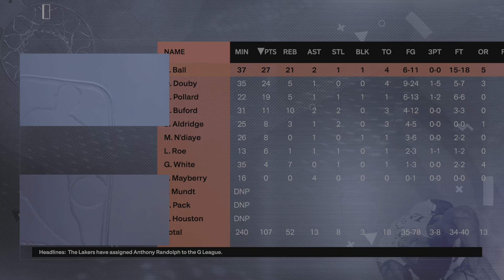NBA2K24 (2023) - MyNBA Eras - Brooklyn-Queens Express - Part 149